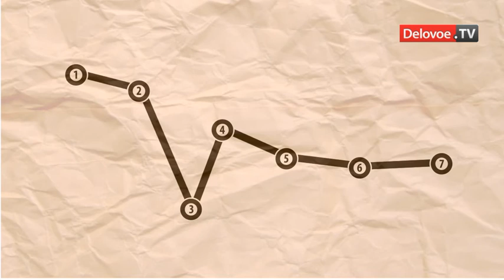ВТБ начал выкуп акций, проданных во время IPO.mp4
ВТБ официально объявил начало выкупа собственных акций, проданных во время народного IPO. Ценные бумаги будут приобретаться по цене размещения 13,6 коп. за 1 акцию. Сейчас акции торгуются на рынке по цене 7,3 коп.